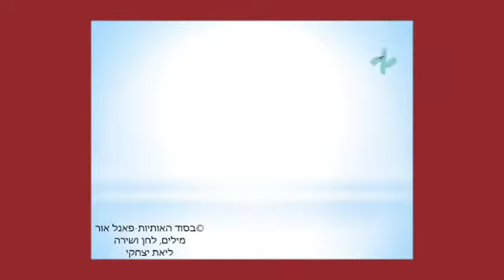HEBR0004 Modern Hebrew for Beginners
A brief introduction to HEBR0004 Modern Hebrew for Beginners by Shoshana Sharpe